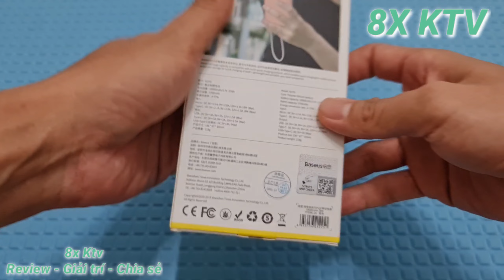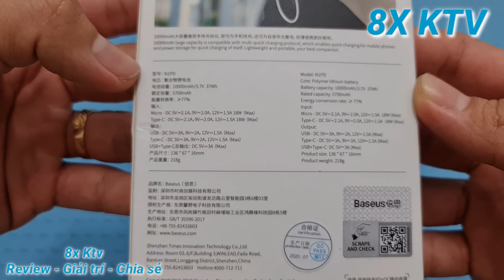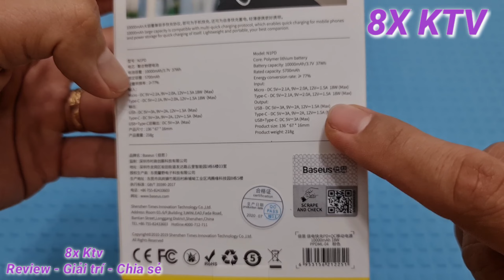Đánh giá Pin sạc dự phòng siêu nhanh Baseus Bipow 10000mah - Sạc nhanh 2 chiều 18W - Nhiều chức năng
📌 Link mua micro karaoke bluetooth YS-92 chính hãng bảo hành 12 tháng, tặng giá đỡ micro:

📌 Link mua Loa bluetooth mini thương hiệu HUAWEI mẫu AM08 cho các bạn tham khảo:

📌 Link tai nghe bluetooth Sony Stereo SBH-24 chính hãng cho các bạn tham khảo:

📌 Link mua tai nghe bluetooth Amoi F9 bản quốc tế cho bạn nào cần:

📌 Link mua bộ Micro bluetooth karaoke Excelvan K18U cho các bạn tham khảo!

📌 Link mua đồng hồ thông minh Fly1 giá rẻ cho các bạn tham khảo

📌 Link mua loa bluetooth bass khủng Jonter M83 40W để các bạn tham khảo:

📌 Link mua loa vi tính Logitech Z213 dành cho tivi để các bạn tham khảo!

📌 Link mua điện thoại kiêm máy chơi game Kechaoda K110 cho các bạn tham khảo!

📌 Link mua máy chơi game SUP 400 kèm tay game rời cho các bạn tham khảo!

📌 Link mua Pin sạc dự phòng Baseus Bipow 10000mah  18W chính hãng bảo hành 6 tháng:

📌 Link mua thiết bị đo dòng, điện áp củ sạc - USB Tester type C

📌 Link mua tai nghe Airpod 2 xịn giá rẻ cho các bạn cần mua nha!

📌 Link mua nhiệt kế điện tử Microlife Thụy Sỹ